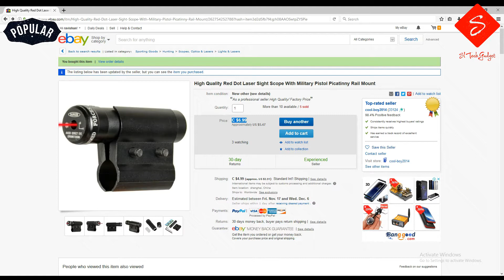How to install a laser on a air gun 7$ cost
Red Dot Laser sight w/Mount for 20mm Picatinny &11mm Rails Compact Adjustable Hunting Airsoft Air Guns Laser Sight Scope
product instruction:
Compact Red Laser Sight with 20mm/11mm Rail Mount,
Solid all metal construction,
Compact design, easy to attach to existing sights and optics,
Windage and elevation adjustable (tool included),
Mounts included for 20mm Picatinny / Weaver or 11mm Dovetail rails,
Easy to install with the included tool

Product Specifications :
(Red Dot Laser Sight)
Dimensions: 3" (Length) x 1" (width)
Height: 1.4" with 11mm mount
1.6" with 20mm mount
Weight: 3.0 OZ
Power:2mw
Wavelength:650 nm
Reaching Distance:100m
Product Color:Black
Laser Color :Red dot Laser

patta